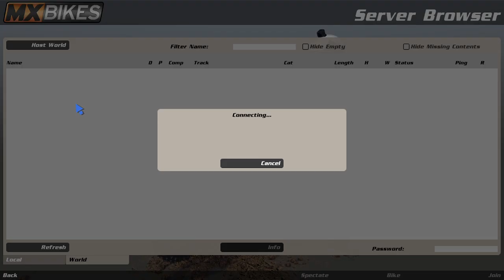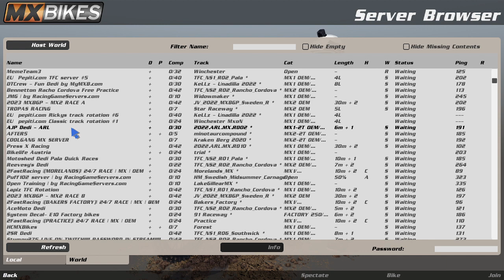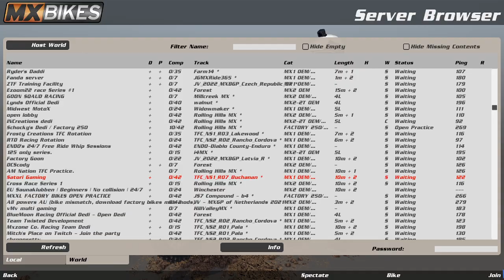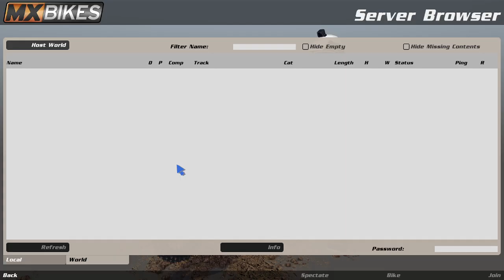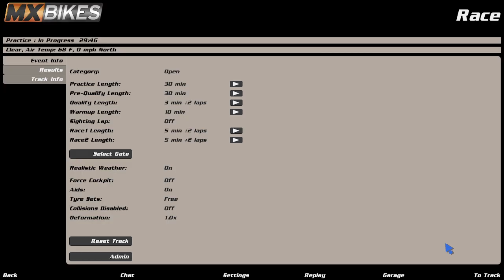Playing Mx Bikes for the first time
I haven't posted in a while so sorry